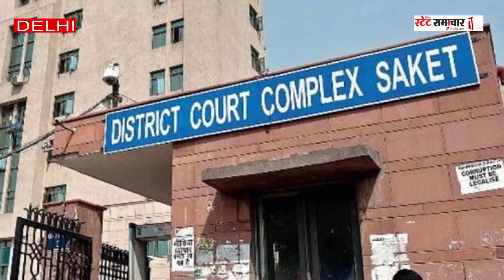Delhi Saket Court में दिनदहाड़े Firing, वकील की Dress में था आरोपी